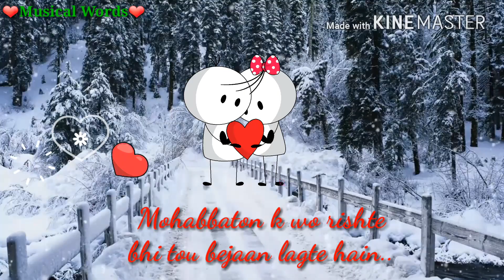Jo Dil Ke Paas Rehte Hain❤|Status Video💔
LoVe LoVe❤❤❤